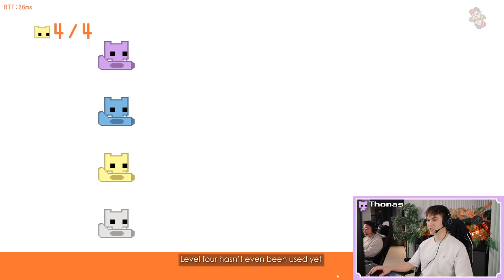Pico Park DESTROYED our Friendship | Get Rekt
Hear say Pico Park breaks friendships… So here we are putting ourselves up for the test! Thank you Ruru and Thomas for joining us! As you can see, Ben triggered everyone in this challenge so if you would like to adopt Ben, please contact 1800-adopt-a-ben :)

TIMESTAMPS
0:00 Introduction
0:13 Rules
0:49 Game Starts
6:22 Ben’s Secret Mission
7:03 Game Continues
14:26 Spy Reveal
15:18 Wrap Up

*Audio Technica*
ATH-M50XSTS-USB streaming headsets

LOGO ANIMATION
Animated Logo Animation